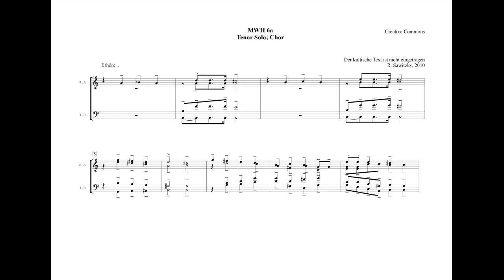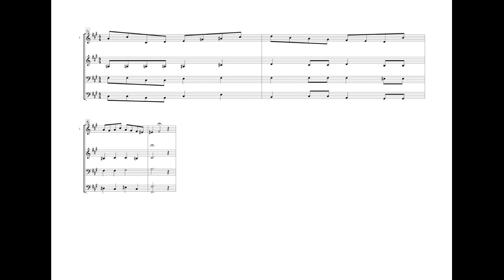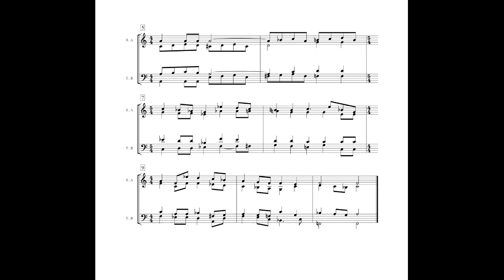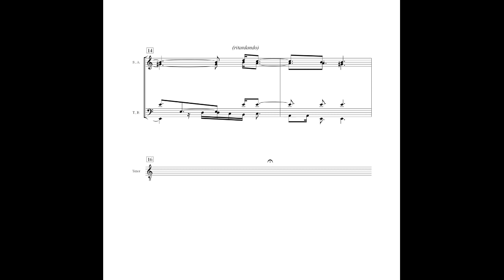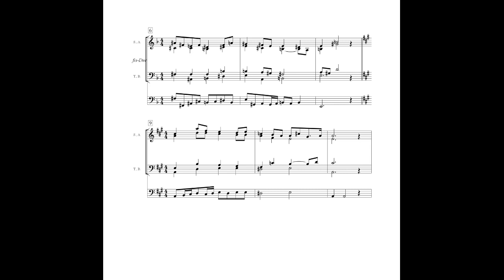R. Sawitzky: Setting of various passages from the AoCoM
Soundfont synthesis with Capella 9. (Since this is a machine-generated sound file, it should be noted that the instruments do not sound optimal and individual notes or passages are not optimally tuned).

Vertonung verschiedener Stellen aus der MWH
Soundfont-Synthese mit Capella 9. (Da es sich um eine maschinell erstellte Tondatei handelt, ist zu beachten, dass die Instrumente nicht optimal klingen und einzelne Töne oder Passagen nicht optimal abgestimmt sind.)